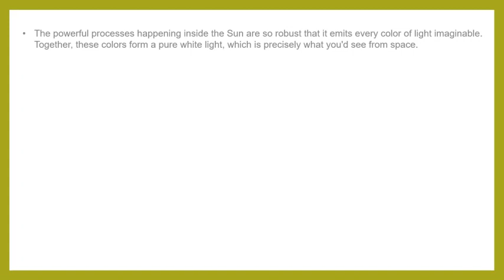The Sun Is Actully White, It Just Appers Yellow To Us Through The Earth's Atmosphere.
Look at most child drawings, and you'll see the sun depicted as a yellow ball. Even many adults associate the color yellow with the star found at the center of the solar system. But the Sun isn't actually yellow; it's just an illusion caused by the Earth's atmosphere.